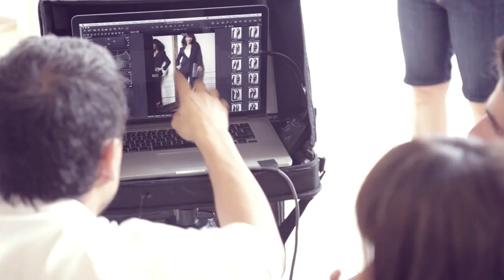MORGAN with Sophie Marceau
Client - MORGAN
           GS SHOP
Season - 2013 Fall/Winter
Model - Sophie Marceau
Creative Director - Joel Kimbeck / PERTWO
Photographer - David Slijper
Production - Kanako Maeda / PERTWO